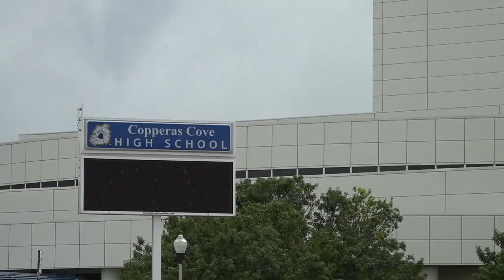Copperas Cove ISD graduates return to school as teachers